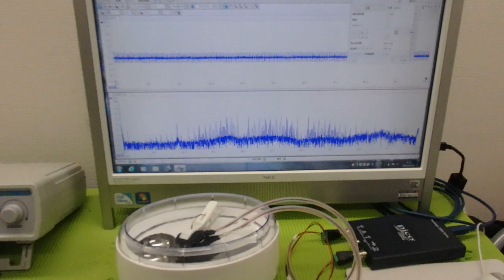非線形振動現象をコントロールする超音波技術 ultrasonic-labo